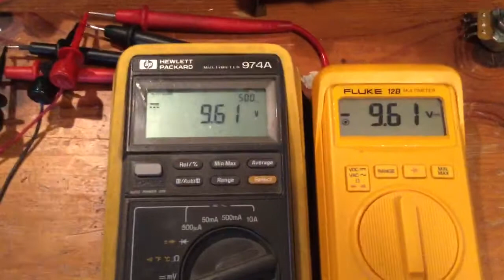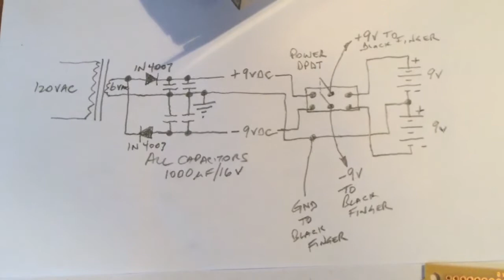On The Bench: Part 3/4 Electro-Harmonix Black Finger Gets A +/- 9VDC Power Supply